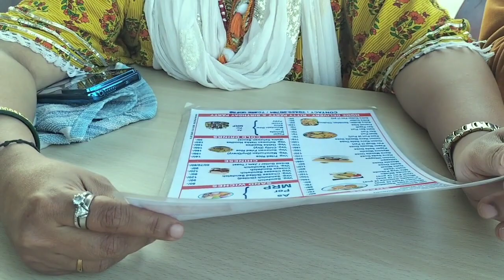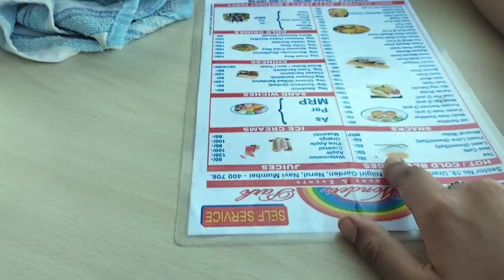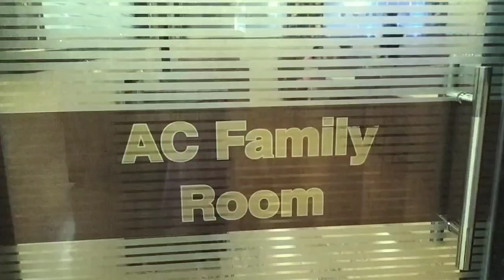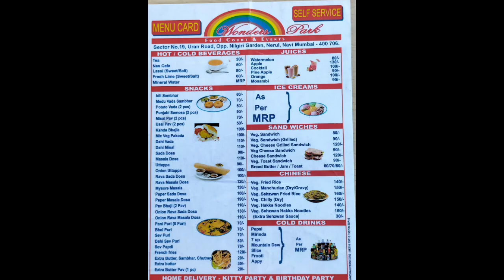Way to WONDER'S PARK🤩| Amazing scene of Musical Fountain⛲❤️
ADDRESS:- Sector 19A Nerul Rd, Nerul East, Sector 19A, Nerul, Navi Mumbai, Maharashtra 400706

TIMING:- Morning 06:00 - 12:00 PM
               Evening:- 04:00 - 09:00 PM